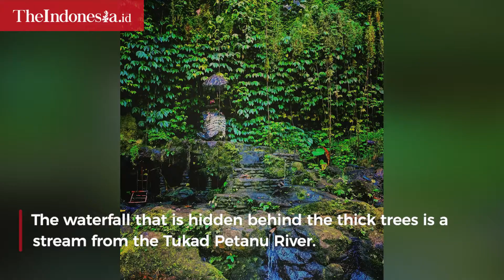Tegenungan Waterfall, Destination in Bali To Refresh Your Mind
Tegenungan Waterfall is located in Kemenuh Village, about 30-km away from Denpasar City, Bali.

The waterfall that is hidden behind the thick trees is a stream from the Tukad Petanu River.

With a height of 15 meters, tourists will see how magnificent is this waterfall. See more in the video.